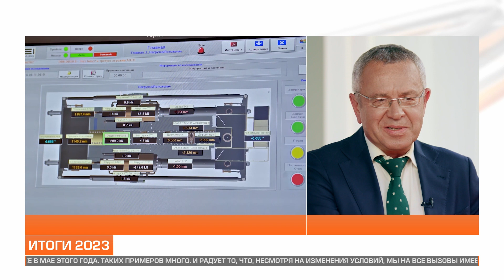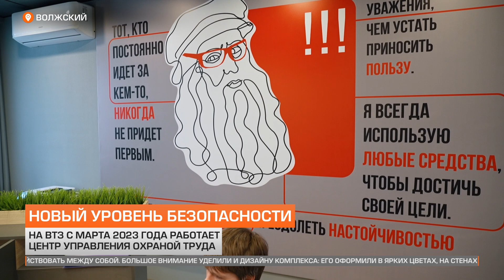Новости ТМК от 28.12.2023